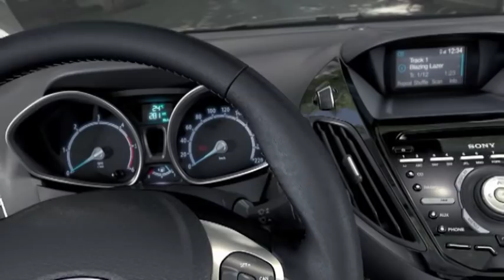New Ford B-Max interior explored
Bold graphics and sculptured surfaces develop the themes found in Ford's latest small and medium cars. Distinctive features include the slim, wing-like section of the upper instrument panel which reaches out to the door panels, and the prominent centre console, which flows down between the front seats.

High quality, contemporary materials emphasise craftsmanship and detailing, highlighting that small, practical cars can also be comfortable and well-equipped. An optional full-size panoramic glass roof enhances the sensation of space.